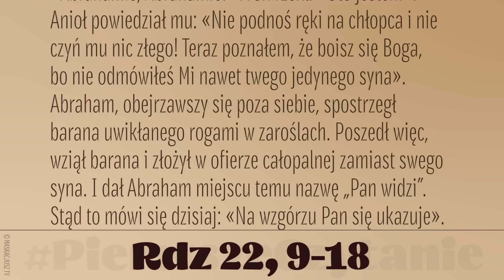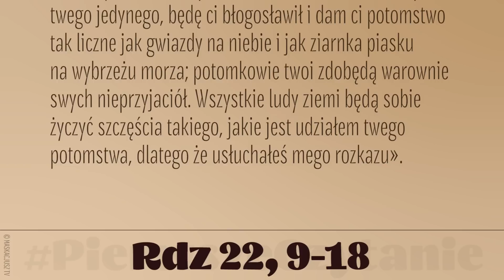PierwszeCzytanie | 1 czerwca 2023 | (Rdz 22, 9-18)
1 czerwca 2023
Gdy Abraham i Izaak przyszli na to miejsce, które Bóg wskazał, Abraham zbudował tam ołtarz, ułożył na nim drwa i związawszy syna swego, Izaaka, położył go na tych drwach na ołtarzu. Potem Abraham sięgnął ręką po nóż, aby zabić swego syna.
Ale wtedy Anioł Pański zawołał na niego z nieba i rzekł: «Abrahamie, Abrahamie!» A on rzekł: «Oto jestem». Anioł powiedział mu: «Nie podnoś ręki na chłopca i nie czyń mu nic złego! Teraz poznałem, że boisz się Boga, bo nie odmówiłeś Mi nawet twego jedynego syna». Abraham, obejrzawszy się poza siebie, spostrzegł barana uwikłanego rogami w zaroślach. Poszedł więc, wziął barana i złożył w ofierze całopalnej zamiast swego syna. I dał Abraham miejscu temu nazwę „Pan widzi”. Stąd to mówi się dzisiaj: «Na wzgórzu Pan się ukazuje».
Po czym Anioł Pański przemówił głośno z nieba do Abrahama po raz drugi: «Przysięgam na siebie, mówi Pan, że ponieważ uczyniłeś to, a nie odmówiłeś Mi syna twego jedynego, będę ci błogosławił i dam ci potomstwo tak liczne jak gwiazdy na niebie i jak ziarnka piasku na wybrzeżu morza; potomkowie twoi zdobędą warownie swych nieprzyjaciół. Wszystkie ludy ziemi będą sobie życzyć szczęścia takiego, jakie jest udziałem twego potomstwa, dlatego że usłuchałeś mego rozkazu».